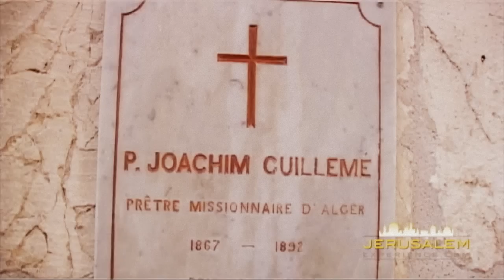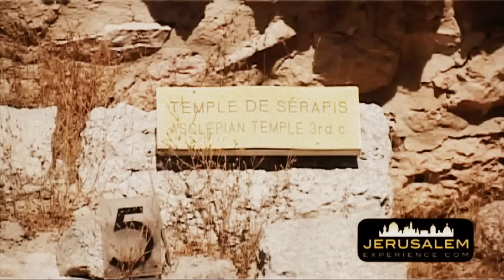Church of St. Anne & Pool of Bethesda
Today we are visiting the church of Saint Anne and the pool of Bethesda which are located near the Lions Gate and right at the beginning of the Via Dolorosa.

At this church, Saint Mary, the mother of Jesus, was born to Anne and Joachim -- the only grandparents of Jesus.

This is not just another church. The church of St. Anne is renowned for its outstanding acoustics design and you are just about to see why.

People from all over the world come and sing in the church throughout the day. It is amazing how a voice of one prayer can be sounds like an impressive choirs.

Now let's tell the story of this church.

The church of St. Anne was built by the Crusaders during the first half of the 12th century but was captured by the Moslems in the very same century it was built. The Moslems cleansed the church of its Christian symbols and turned the church into a Madrasab -- a religious school for Moslem children. Above the entrance, you can see an inscription testifying to this event.

Six hundred years later, in 1856, the Ottoman Sultan returned the church to the French, which, 22 years later, entrusted the Church to the White Fathers, an order of the Catholic Church named for the color of its priests' robes.

Now let's see where Mary was born. These stairs lead to the crypt where Mary was born. Note the notes left in the cracks of the stones by worshipers praying to St. Mary.

Right outside St. Anne's Church lays the pools of "Bethesda" (Aramaic for "House of Mercy"). During the second Temple period, these pools and the surrounding area were used to heal and treat the disabled.

Now you're probably asking what any of this has to do with Jesus. So this is where Jesus performed one of his miracles of faith.

Legend has it that once a day; an angel would grace these pools and stir up the water. The first ailing person to get into the water when it began to stir would be healed immediately. One day, Jesus was walking in the pools' vicinity and saw an ailing person lying next to the pool who had been an invalid for 38 years. Jesus approached this man and said to him "Get Up! Pickup your pallet and walk" and that's exactly what happened. The man was cured at once.

Getting back to the present, in the middle of New York's Central Park, there is a fountain with an angel's status: the Angel, of the Waters Fountain, at Bethesda Terrace.

If we look around, aside from the pools, there are the remains of a Roman Temple to Asclepius, the Greek God of Medicine & Healing, and a Byzantine Crusader church.

I hope you have enjoyed visiting St. Anne Church and the pools of Bethesda.

I welcome your comments and suggestions to this video.

That is for today and until we meet again in my next video,let's all live the Jerusalem Experience !